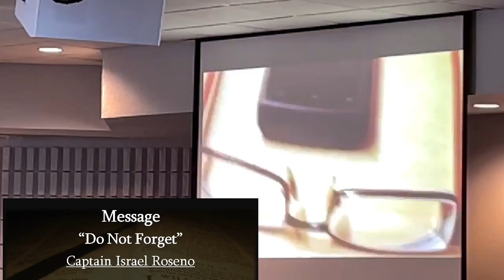Sunday Worship October 23, 2022